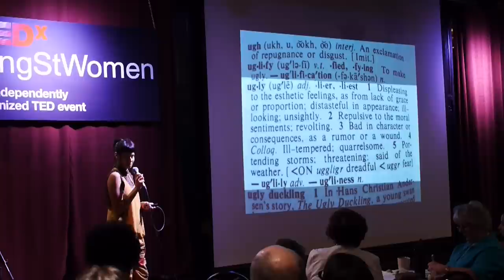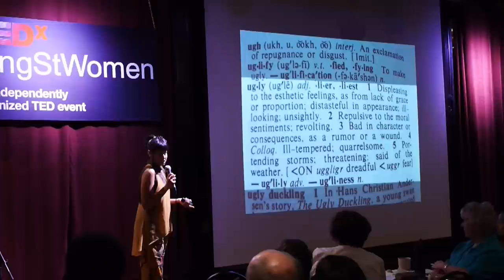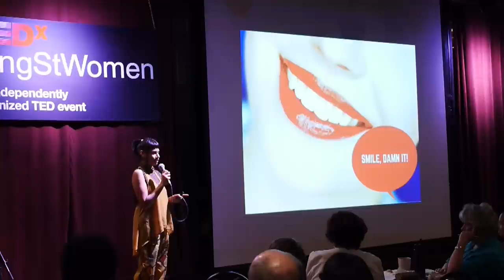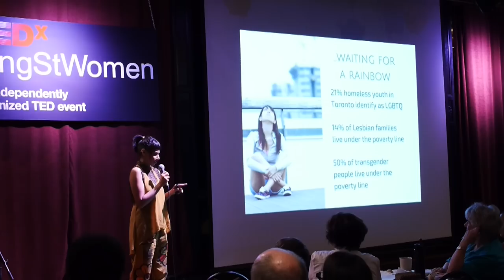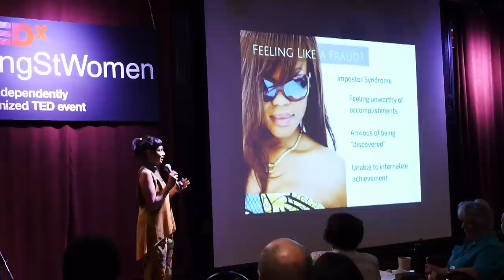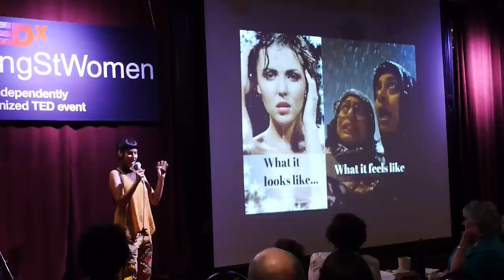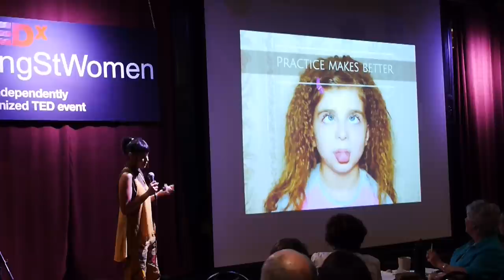Embrace Your Ugly | Poe Liberado | TEDxKingStWomen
Knowing from an early age that you might not be the same or fit in to what is expected of you can be tough.

Embracing that difference, understanding it and then making it you involves many lessons and trial and error.

Poe Liberado likes to consider themselves the gooey middle of a social justice hard candy.

Hir style is a unique combination that keeps audiences gliued to hir message and performance.

Hir work as an anti-racist activist, community organizer, and artist is based on a practice of working hard and laughing harder.

Poe’s award-winning performances and community organizing has taken hir on a performance and lecture tour across Western Europe, and has blossomed into community-based organizations from Chandigarh, India to Hamilton, Ontario.

Poe is a Part-Time Professor at Mohawk College in Human Service Foundations, Equity Consultant, and Chair of Space Between: Troubling Narratives of Belonging, a community-based organization in Hamilton committed to developing community-led, sustainable solutions to social justice issues faced by LGBTQ-identified people.